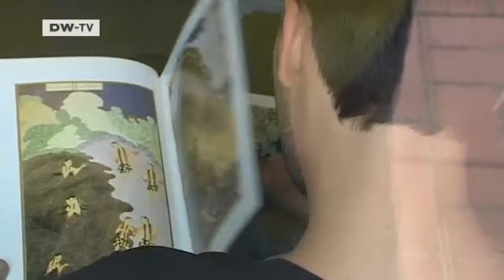European Journal | Germany: Create Europe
Create Europe is a Europe-wide competition for young fashion designers. It aims to show how vibrant and varied Europes fashion scene is. The Fashion Academy Award is conceived as a way to boost young designers careers. The 27-year-old German Cem Caco is one of the finalists. He studied in Antwerp, was a design assistant at various theaters, and has worked for Hugo Boss, Dior Homme, and Dries van Noten.